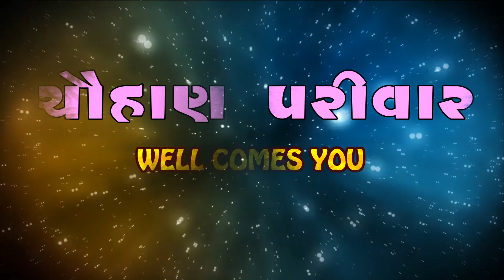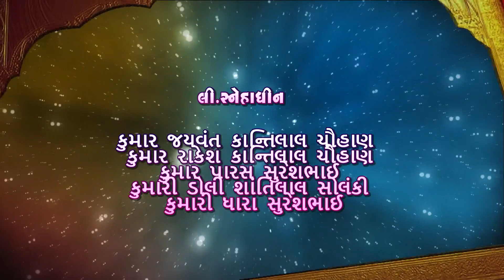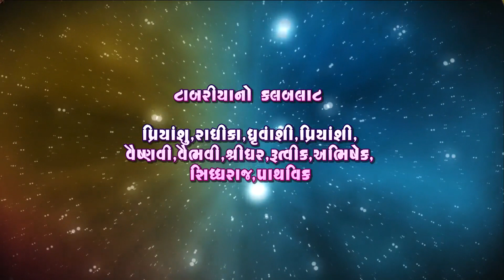GHOGALA WED || RAHUL & ARTI 2022 || RB PHOTOFILMS STUDIO